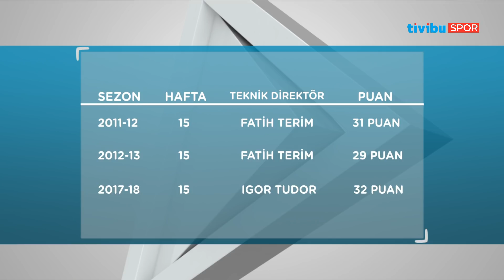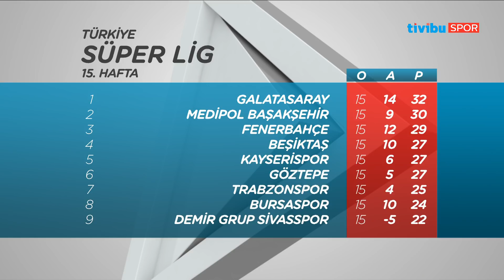Doğru Taktik - 12 Aralık 2017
Erkut Öztürk'ün sunumu Oğuz Çetin yorumları ile Doğru Taktik yine dopdolu. Süper Lig'in 15. haftasında yaşananlar, gelişmeler, sonuçlar yine Doğru Taktik'te. Beşiktaş'ın UEFA Şampiyonlar Ligi'ndeki yeni rakibi Bayern Münih'i, Oğuz Çetin sizler için yorumladı. İyi seyirler.